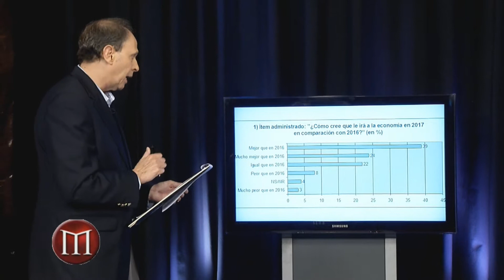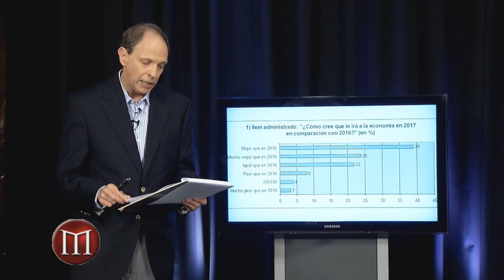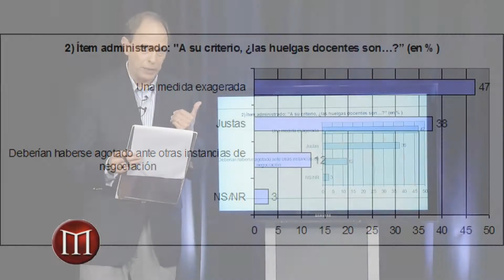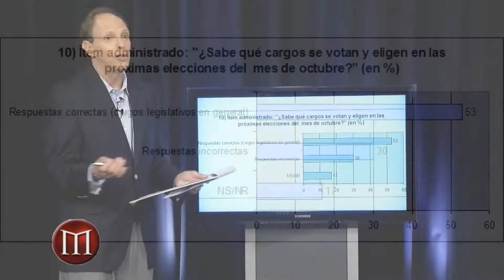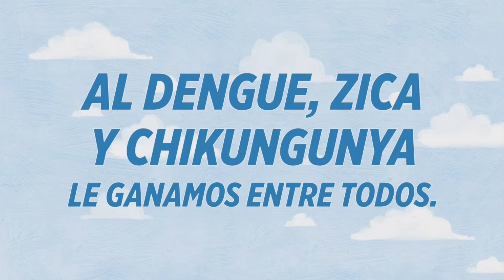La bella y la bestia y los Galtieris de María Eugenia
La Hora de Maquiavelo abril 2 017
María Eugenia Vidal es por lejos la política argentina de mejor imagen, pero hace una apuesta muy fuerte y riesgosa a confrontar con los sindicalistas docentes que vienen estirando más de un mes un paro con acatamietno dispar.
Qué pasa si el conflicto se extiende hasta las elecciones?
Un fascinante showdown político, analizado por Diego Dillenberger con el experto en comunicación política Luis Rosales y el único consultor de comunicación especializado en sindicatos de la Argentina: Diego Serrano, a la vez vocero del sindicato de Dragados.
La comparación con el exitoso enfrentamiento de Margarareth Thatcher en Gran Bretaña en los 80 con los sindicalistas mineros.